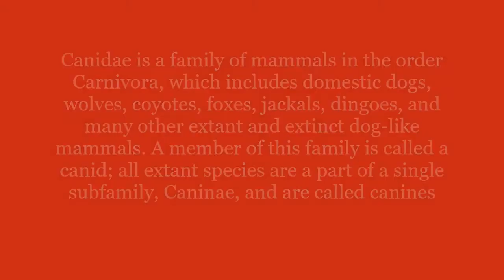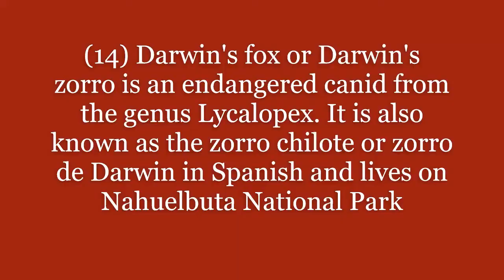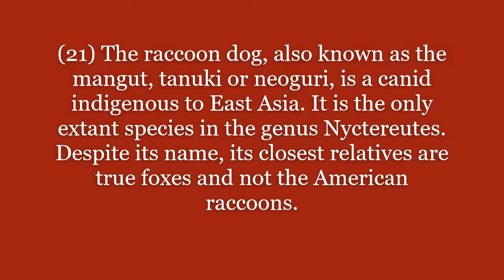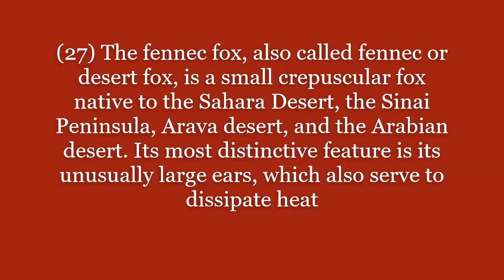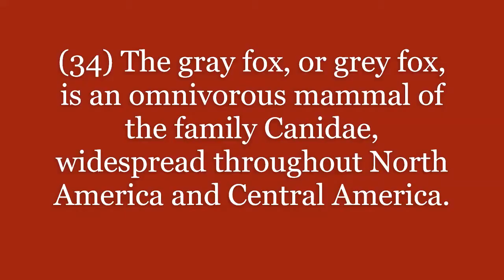All Fox Species fox types canine A to Z